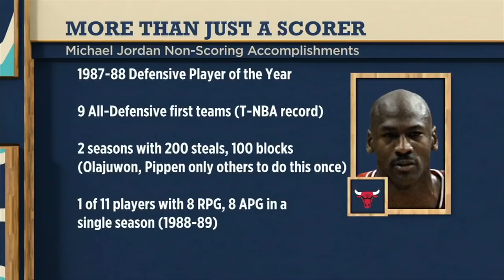Tracy McGrady explains how 'The Last Dance' changed his perception of Michael Jordan | The Jump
Tracy McGrady and Richard Jefferson join Rachel Nichols on The Jump and discuss if "The Last Dance" has changed their perception of Chicago Bulls legend Michael Jordan.